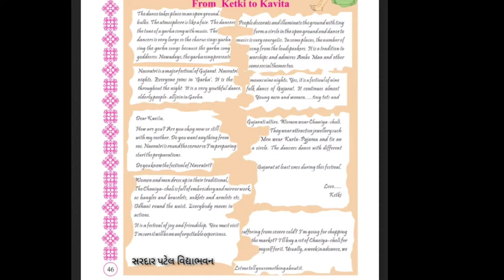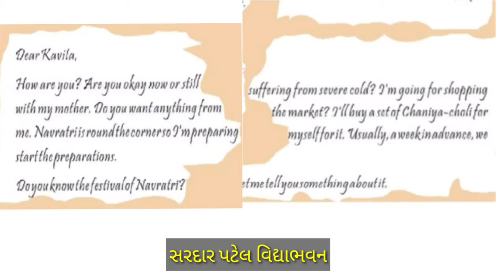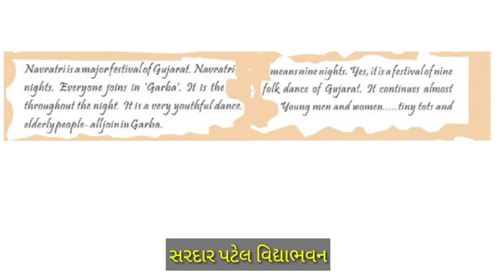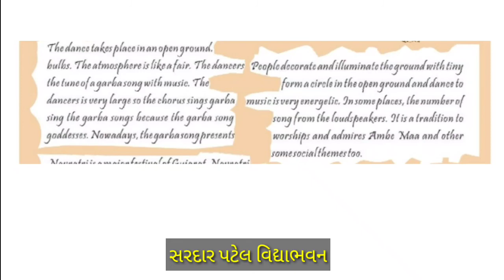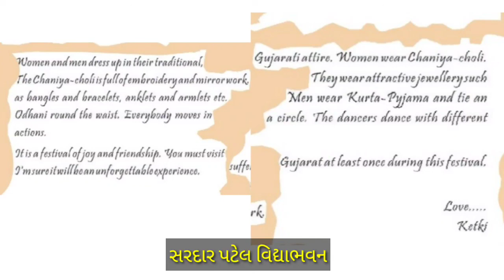Std 7 // Eng Text Unit 4 Q of YesNoYesNo Part 3 (Activity-5) Lec 58